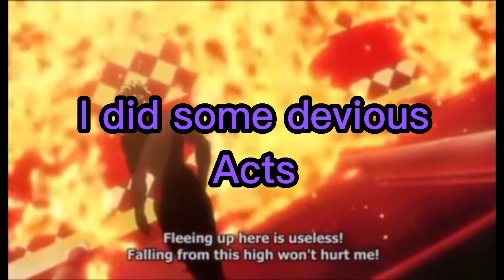Attempting to become Santa in Ability Wars | Roblox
Santa??? ABILITY WARS? CRUSCKER ROBLOX ONGGgzvavbb